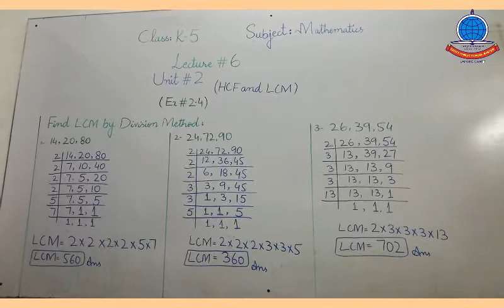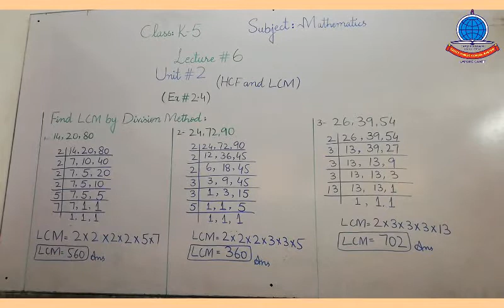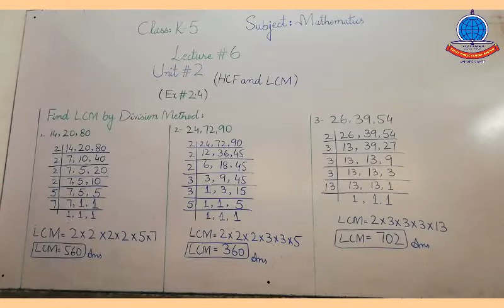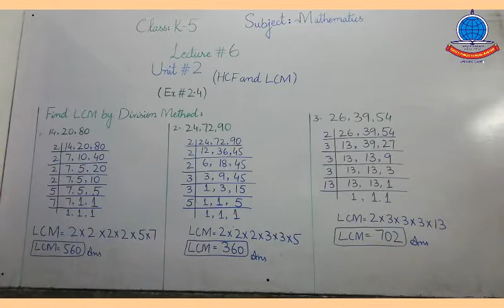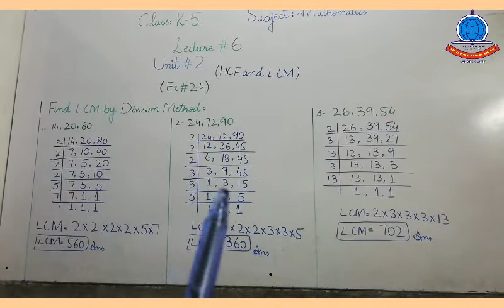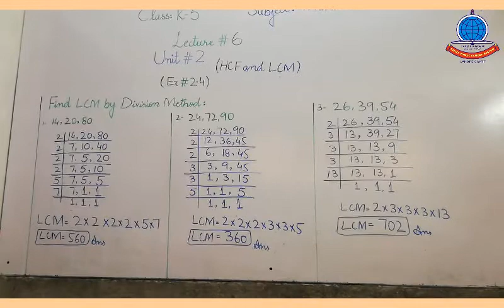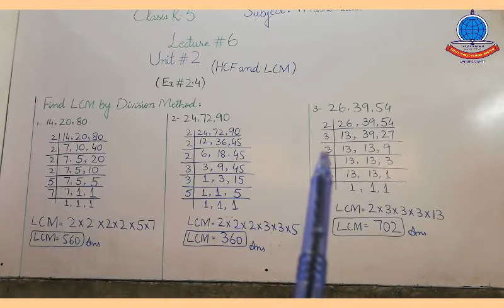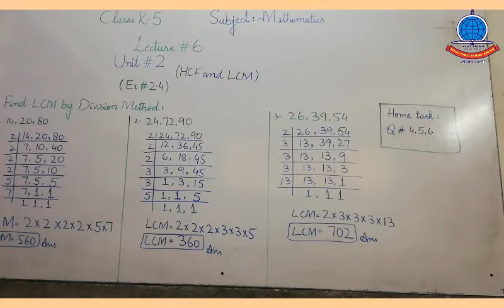k 5 maths lecture#6 ex 2 4 Q 1 to 6